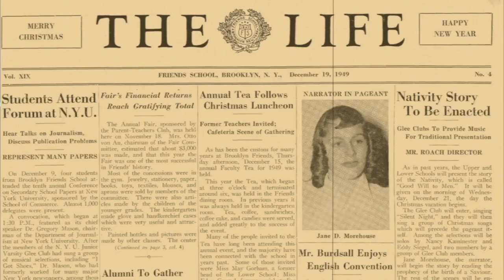BAC Buddies S4,E2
Sometimes the building blocks of friendship can be as simple as reading a book together, blowing bubbles, or doing arts and crafts. That's just what has happened for the past four years between BFS 5th graders and students from our neighboring school and Service Learning partner, Brooklyn Autism Center. In this edition of THE LIFE, students Abena, Poppy, and Scarlett talk about their one-on-one experiences last year, sharing time and getting to know the BAC students.